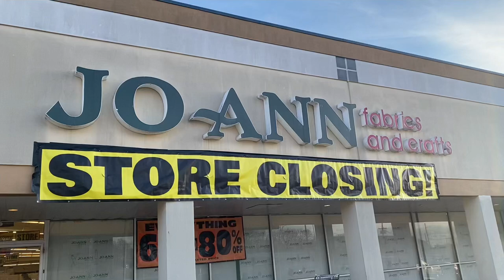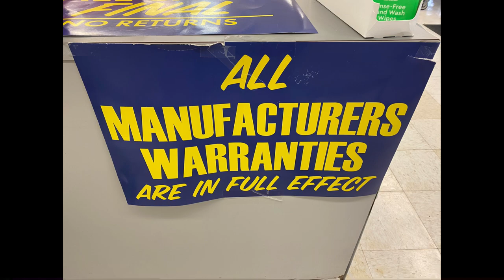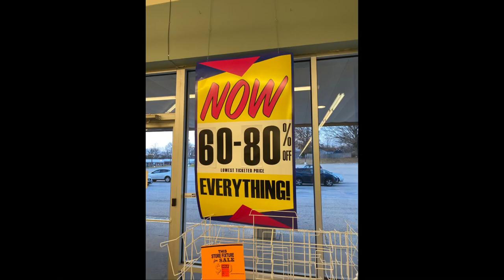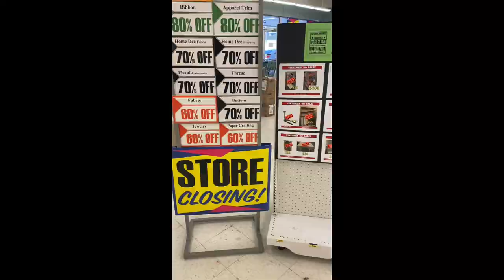Jo Ann fabric store closing